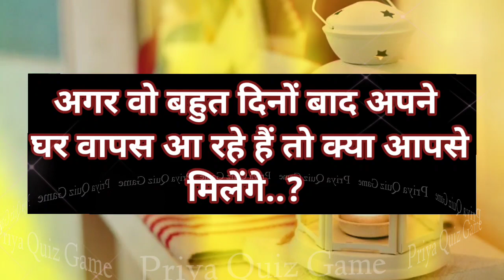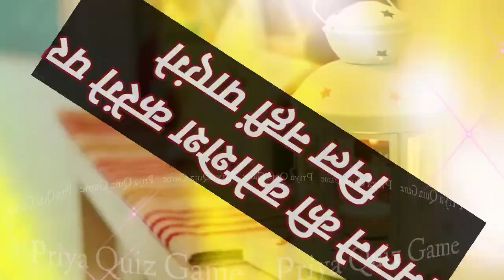agar wo bahut dino baad wapas ghar aa rahe hai to kya aapse milenge| love quiz